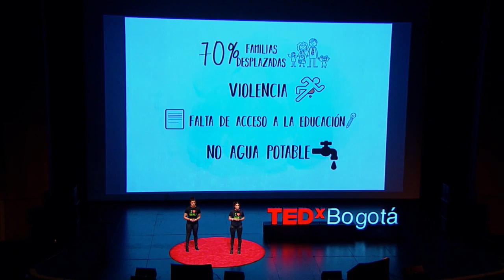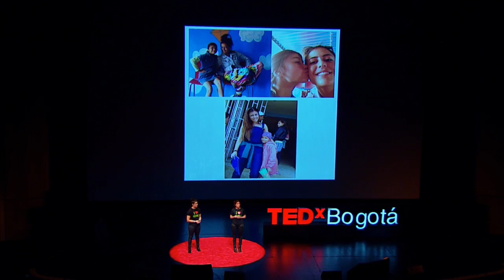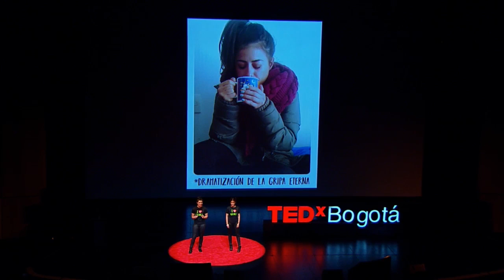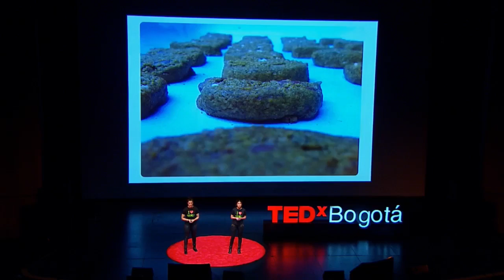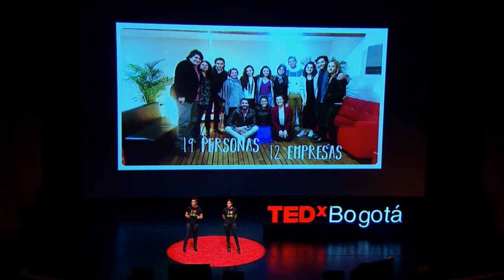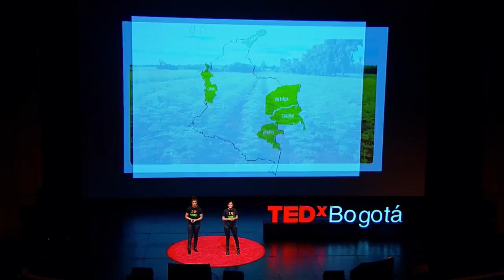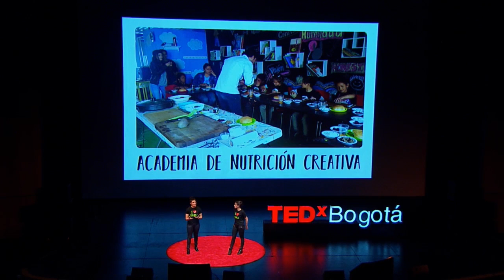La moringa. TEDx Bogotá Sin Hambre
Susana Arevalo & Maria Paula Laverde TEDx Bogotá